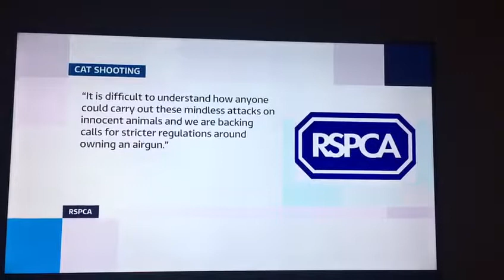Chewy the therapy cat on ITV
Chewy  therapycat port Isaac shot